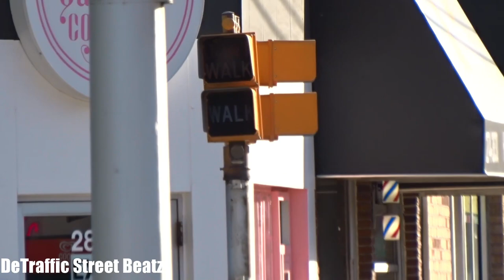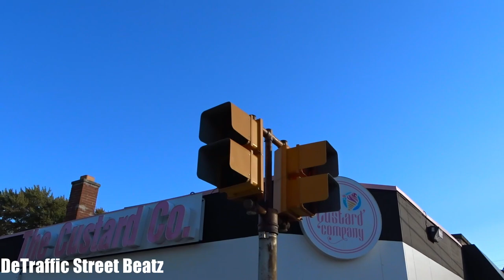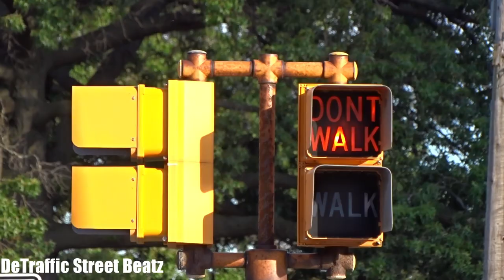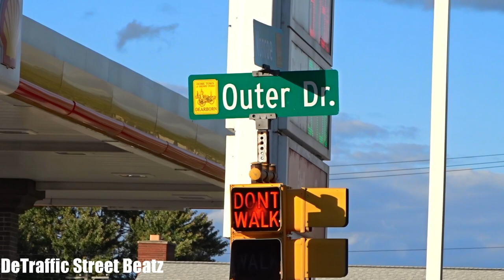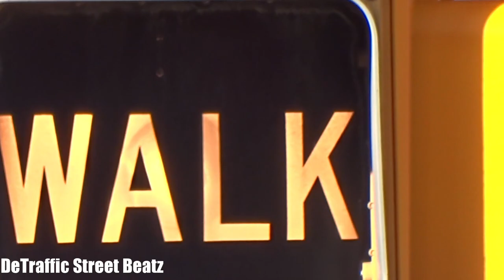Traffic Lights & Old Flashing Pedestrian Signals | Monroe St & W Outer Dr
Old Pedestrian Signals
Old Traffic Lights on Monroe St & W Outer Dr
Monroe Street & West Outer Drive, Dearborn, MI

The Custard Co.